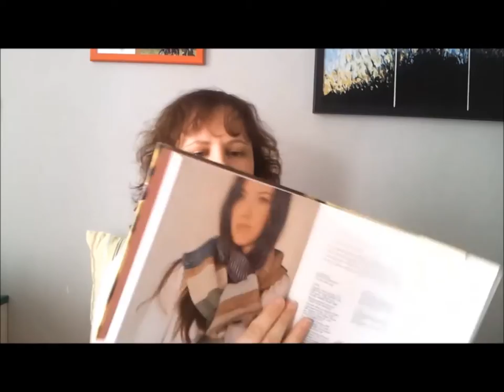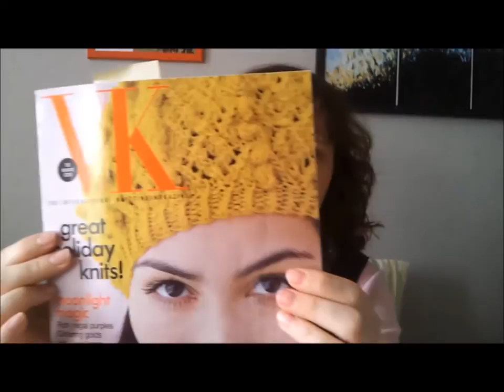epizoda 4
Sta sam pravila, plela i isheklala ove zime ... i sta planiram i treba da zavrsim.
Linkovi i info na mom blogu magrit.wordpress.com